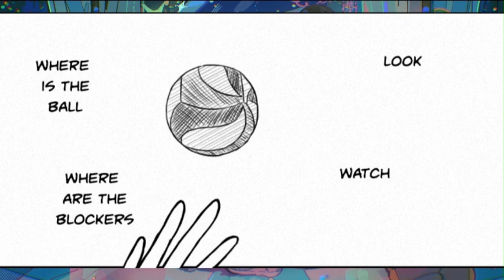❤ KageHina Doujinshi – Candy Drops | Part 1 [English]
Hey, guys! Oh no Hinata is cheating on Kageyama with a fish lol 😂. At first, the author was really at a loss as to what to draw, but then felt like drawing various short and sweet Kagehina stories, so this turned out to be a "small candy" collection kind of book ~(￣▽￣)~

❀ All Information ❀
★ Haikyuu comic dubbed by Kyubi
★ Artist of Story: Tamagoya (Koshianko)
★ Song: Bgm President - Naptime in Spring
★ Edited by Kyubi

I love fan art! :D

♡ (♥ω♥*) —— Don't forget to take good care of yourselves and rest
• Ring that notification button or you might not be notified when I upload